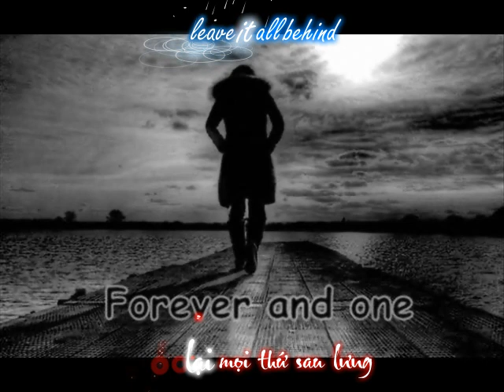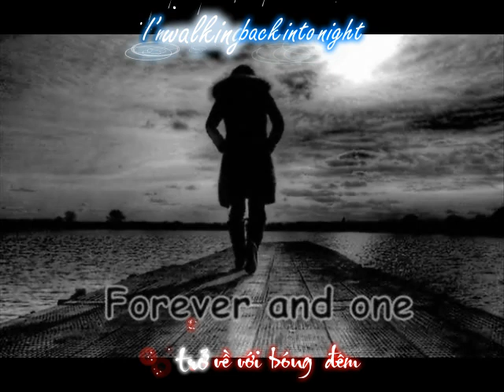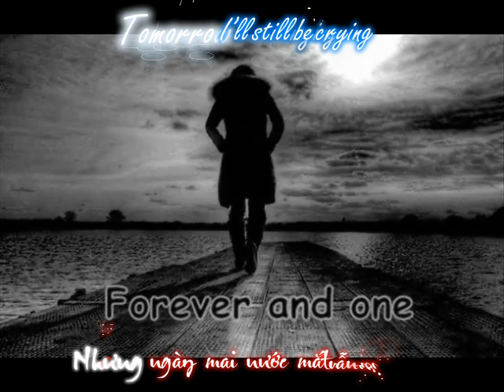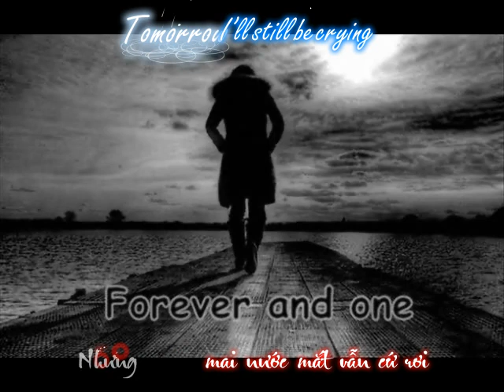Forever and one - Vietsub.mp4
Thank Diangucmau for kara effect
This video is a gift